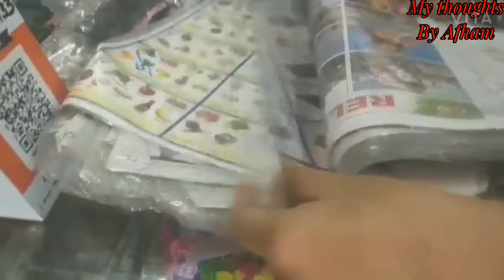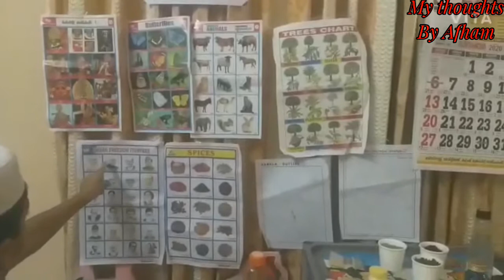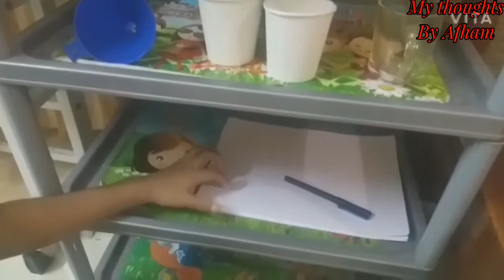Home lab 👨‍🏫🔦💡✏📅📌🗒💉ഞങ്ങൾ ഒരു കൊച്ചു ലാബ് വീട്ടിൽ തയ്യാറാക്കിയപ്പോൾ..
Home lab